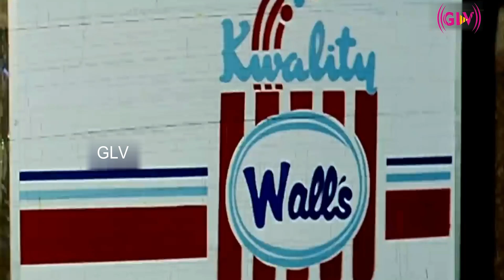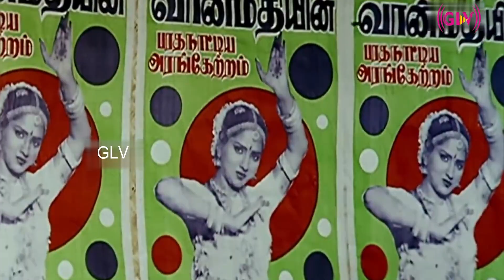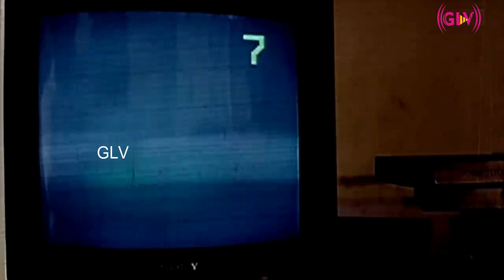இவன் என்ன இதுக்கு முன்னாடி ஐஸ் கிரீம்மே பாக்காத மாதிரி சாப்புடுரான்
Director   Ahathian
Writer    Ahathian
Stars    Ajith Kumar
               Swathi
              Vadivukkarasi